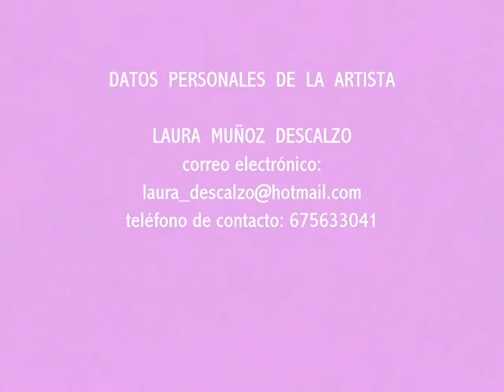Book de algunas obras expuestas de la artista; Laura Muñoz Descalzo..wmv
En este vídeo, veréis algunas de las obras expuestas de la inimitable Laura Muñoz Descalzo.Mediante éstas obras, la artista; Quiere identificarse y transmitir la sensibilidad y frescura que ella representa en sus cuadros.